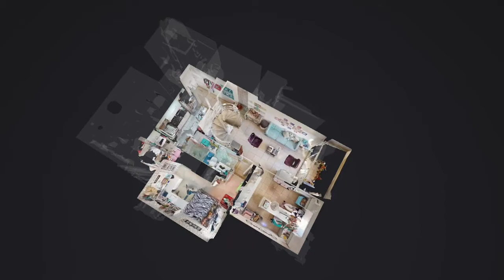Casa com 4 quartos no Parque Renato Maia em Guarulhos Código CA0011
Casa com 4 quartos, 200 m², à venda por R$ 620.000
Praça Olímpio Cecchinato - Parque Renato Maia - Guarulhos/SP

Casa localizada na Praça Olimpio Cechinato.

Próximo ao Bosque Maia e fácil acesso a Rodovia Presidente Dutra.

Casa ampla aproximadamente 200m2 composta por 3 salas , 2 vagas , 1 lavado , 4 dormitórios, 2 suites.